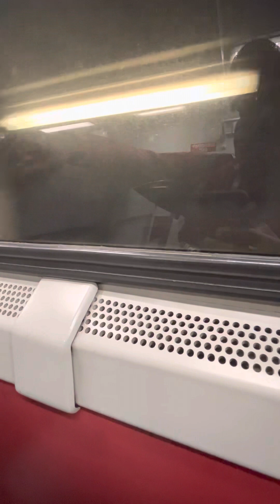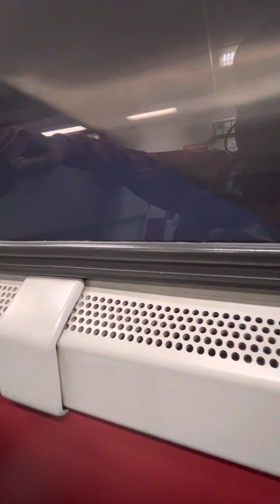Septa Trenton Line regional rail line train